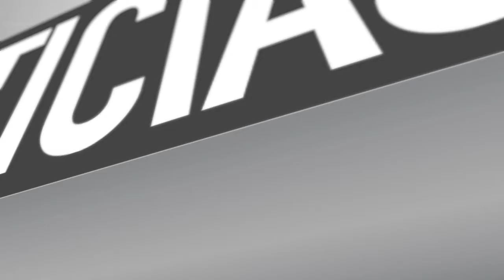ENTREGA DE ALARMAS COMUNITARIAS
250 hogares de la Junta de Vecinos "Fé y Esperanza" fueron beneficiados con la instalación de sistemas de alarmas comunitarias,  propiciando una mejor calidad de vida en el sector.